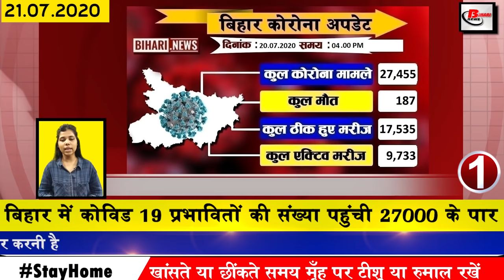Today bihar news of Gaya,Darbhanga,Madhepura,Nawada,Bhagalpur,Nalanda,Patna, Buxar,weather & Flood.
1. The number of Covid 19 affected in Bihar reached 27000
The number of Covid-19 affected in Bihar has been steadily increasing, although there has been a slight decrease in the number of cases received in the past, according to the update released by the Health Department, 1076 new cases of Covid 19 have been confirmed in Bihar. After which the total number of affected in the state has reached 27455. The number of patients recovering from the same Covid-19 has also been seen to increase steadily so far, a total of 17535 patients have been cured. This means that the total number of infected people in Bihar is 9732.
2. Covid-19 will be conducted in Bihar now on demand investigation
3. Covid 19 will be treated free in 25 hospitals in Patna
A relief news has emerged amidst the situation arising out of Covid-19 in Patna. According to the information received, Covid-19 affected people will be made free of charge at 25 health centres in Patna district under which this facility in six seven hospitals of the first city Will begin.
4. Central Health Department team reaches Bihar to meet with officials in Gaya
The 3 member team of the Central Health Department reached Gaya with all the officials present there and held a meeting at the Circuit House regarding the status of Covid-19 in the district. Dedicated Anugrah Narayan Magadh Medical College and Hospital was also inspected. According to the information received, the central team also inspected the containment zone created from the Pirmansur Road to GB Road after the meeting held with all the officials.
5. Heavy rain and lightning signs issued in many districts including Patna
The Meteorological Department has issued forecasts for several districts including the capital Patna, under which the Meteorological Department has once again issued a vigil, forecasting the possibility of celestial lightning with heavy rain in 11 districts adjoining North Bihar and Nepal for the next 48 hours. There is a possibility of lightning strikes with torrential rains in Sitamarhi,Darbhanga, Samastipur,Madhubani,Supaul Araria,Saharsa,Madhepura,Purnia,Kishanganj,Katihar in Nepal Terai region and North East Bihar.
6. Bihar Police will now play a role in saving people from Covid-19
7. Order to conduct judicial work through video conferencing in Patna High Court by 27 July
8. Covid-19 suspected patients can now consult doctors with the help of helpline number
9. Chief Minister is troubled by the rains in the catchment areas of Nepal and Gandak river
Due to heavy rains in the catchment area of Nepal and Gandak river, the discharge of the Gandak river and the water level of the river has seen a great rise, due to heavy rains, West Champaran East Champaran Gopalganj Muzaffarpur, Vaishali and Saran district created flood situation. Chief Minister Nitish Kumar has expressed his concern in view of the heavy rains in these areas and has also directed the Disaster Management Department and all potential District Magistrates to work with full vigilance
10. Commissioner Sanjay Kumar Aggarwal said that all district officers of the division should expedite the testing.
11. Congress leader and activist launched new slogan for slogan issued by JDU
13. Today in Bihari identity, we will talk about Ramdhari Singh Dinkar
Ramdhari Singh Dinkar was a prominent writer poet and essayist of Hindi Ramdhari Singh Dinkar was born on 23 September 1960 in Begusarai district of Bihar Bay was a first generation poet of poets and his poems call for revolution and on the other hand soft feelings The expression of Dinkar ji was also seen in history from Patna University in political science. Kiya also studied Sanskrit Bangla English and Urdu.
14. National President of Jap, Pappu Yadav arrives to meet flood affected people
15. Rabri Devi advises Chief Minister Nitish Kumar to leave Bihar
16. Increased Limit of Disaster Relief Fund to deal with Covid-19
17. Agriculture Minister Dr. Prem Kumar said to give more facilities to Krishi Vigyan Kendra
18. Administrative team deployed in Bihar hospitals
19. A couple from Bihar donated their land for the construction of Betia School
20. Tejaswi Yadav told Ram Bharosa for floods and Covid-19 affected in Bihar
21. 15. Inauguration of hospital in Bihar before temples
22. UPSC released important information for PT and interview
23. Music Tribute to be given to Sushant Singh Rajput on 22 July
24. BCCI released important information regarding the conduct of IPL
25. Now running two WhatsApp accounts on one mobile is easy
26. RCP Singh confirms his promise to Chief Minister Nitish Kumar